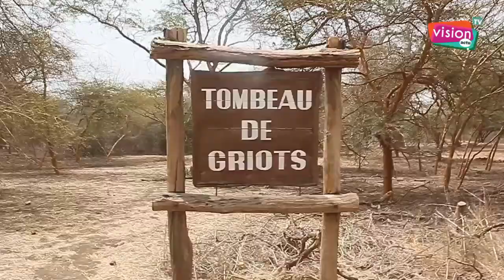Visite Guidée à la réserve de Bandia avec l'école Cheikh Abdoul Khadre Cissokho